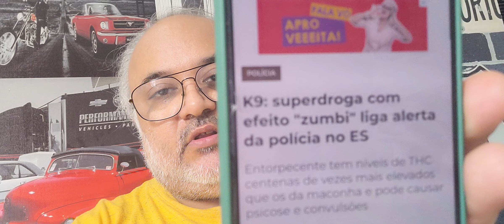K9:Superdroga com efeito "zumbi" liga alerta da polícia no ES Entorpecente muito forte